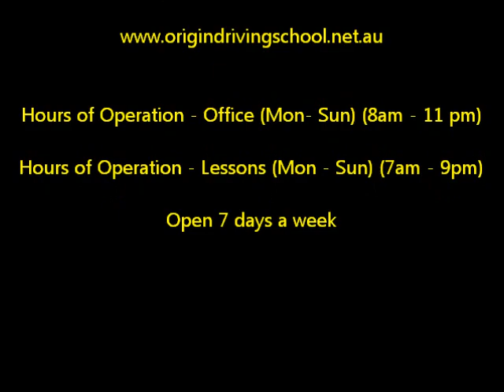Origin Driving School Testimonial - Kimberley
Call Now 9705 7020 or 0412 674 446, Origin Driving School Melbourne provides the driving lessons the following listed Suburb in the South, Inner, North, Western, Eastern and Surrounding suburbs of Melbourne, Victoria.